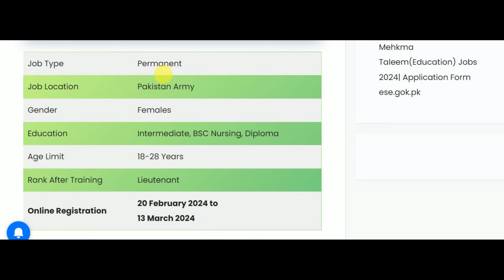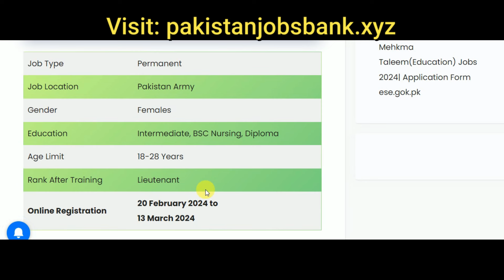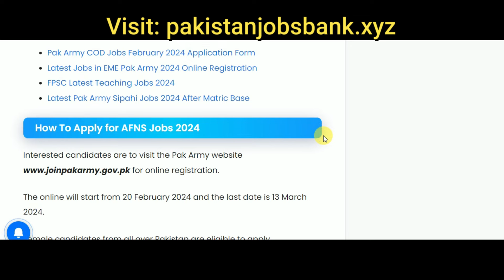Pak Army Jobs for Females 2024 After Intermediate| New Jobs 2024 in Pakistan Today| Government Jobs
Pakistan Army announced female recruitment 2024 after Intermediate, FSC and FA.Online Registration for AFNS 2024 is 20 February and the last date is 13 March 2024.

✔✔Your Queries✔✔
New jobs
Government jobs
Govt jobs
Pakistan jobs
new jobs
jobs in Pakistan
Pak jobs
latest jobs
Pak army jobs
govt jobs
government jobs
invigilator jobs
FIA  jobs